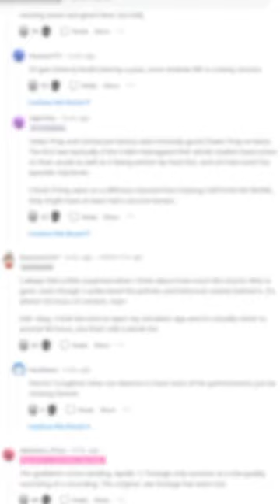Have You Heard Of The Nickelodeon Hijack Of 2020?